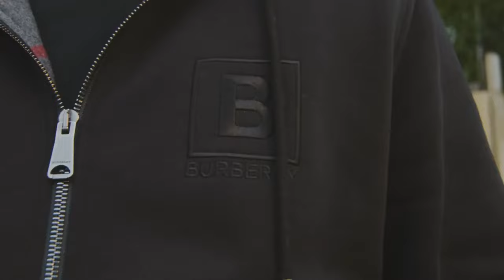Rekky - Back Roads[Music video] P110